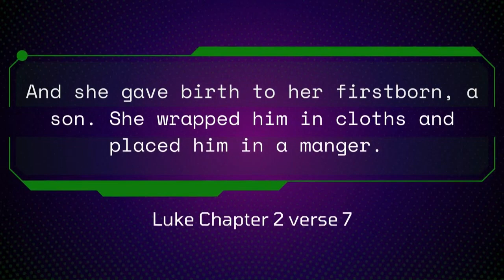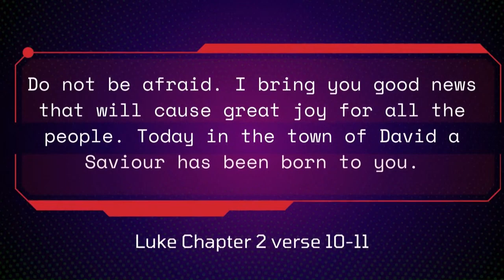Luke 2:1-16 - Jesus is the Greatest Gift - Jesmond Parish - Kids Talk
24 Dec '23 Sam Reed - Explore with Sam what the 'gift-o-matic' has to say about the greatest Christmas gift you could ever get!

Series: Christmas 2023